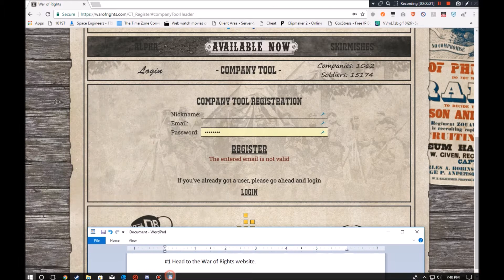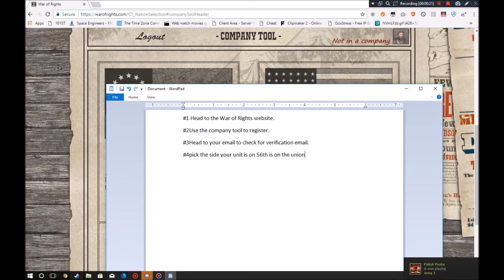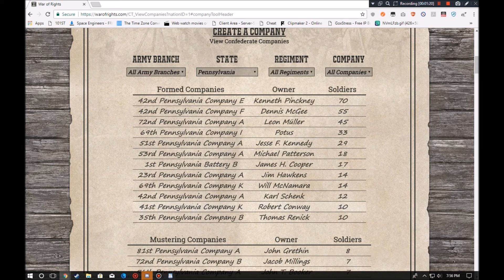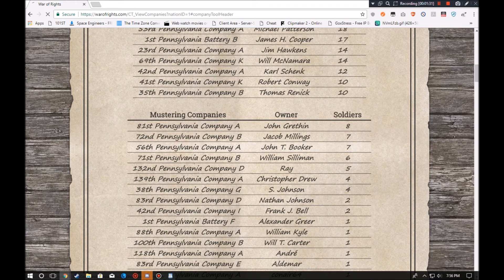How to enlist in the 56th Pennsylvania Infantry for War of Rights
To join the 56th Pennsylvania Infantry or for more information head to this discord